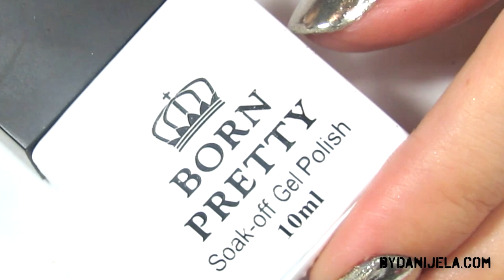Kako da? HROMIRANI "Mirror" NOKTI | bydanijela.com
Kako da? HROMIRANI "Mirror" Ogledalo NOKTI! | Chrome/Mirror nails | bydanijela.com

30% popusta na sve Madam Glam Soak Off gel lakove i LED lampe

--- bydanijela ---